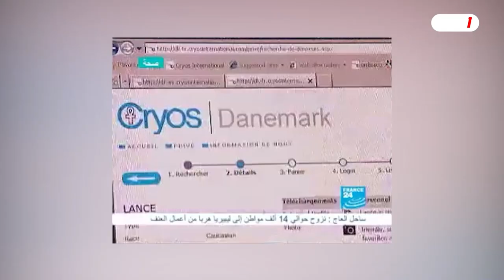اوراق من ملف الجندر الكبير .. الدجال الشيعي وواقع الحوزة اللوطي والتلقيح الصناعي وتكثير النغولة وو..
يا زهراء
   برنامج عبد الحليم الغزي وحديث عن الجندر